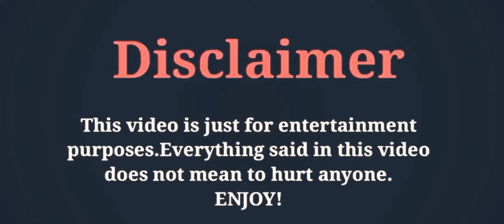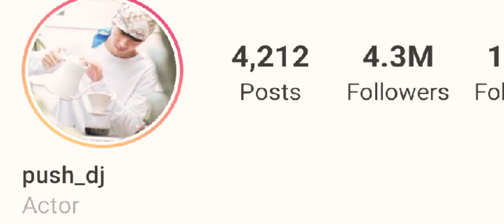Puttichai Kasetsin/ LifeStyle2020/Family/Biography/Facts/Height Weight/Wife/Baby/Media/By ADcreation